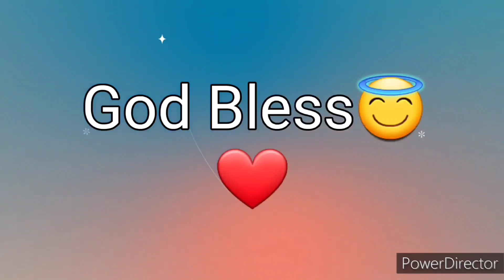Ang Salita ng Dios "BIBLIA" 3 Aklat sa Bagong Tipan LUCAS Chapter 2